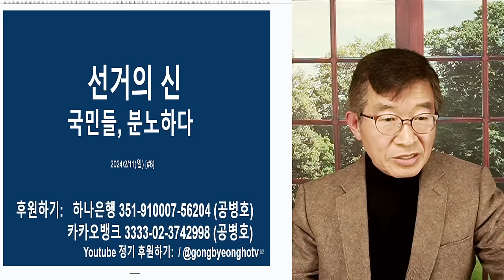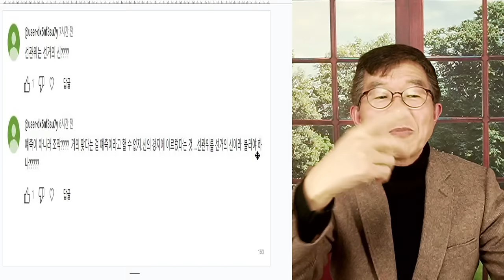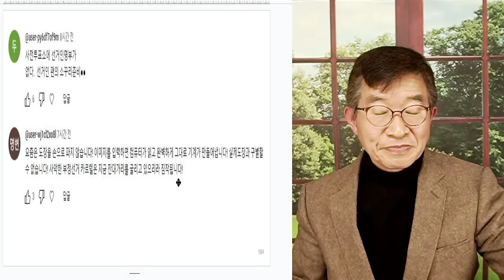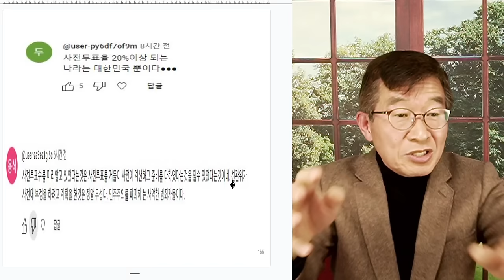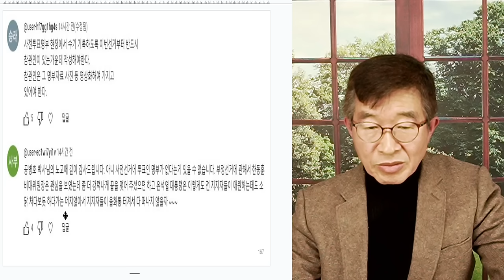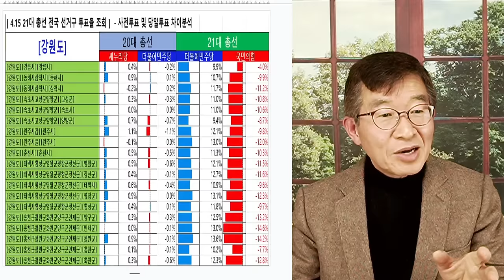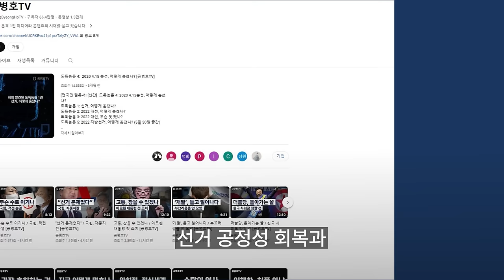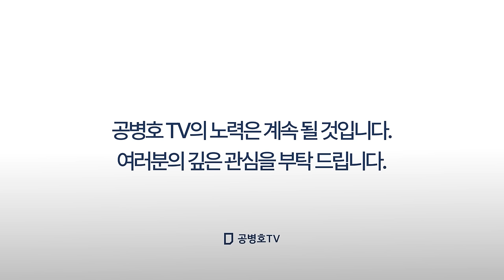선거, 제대로! / 국민들, 분노 폭발 [공병호TV]